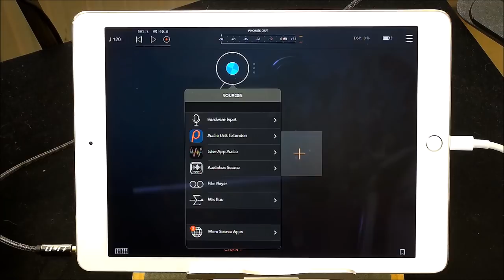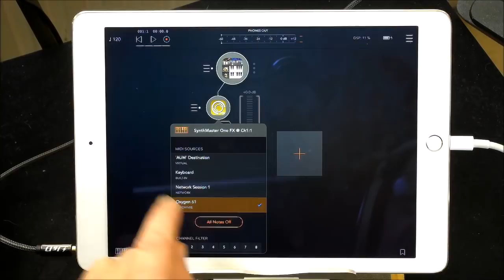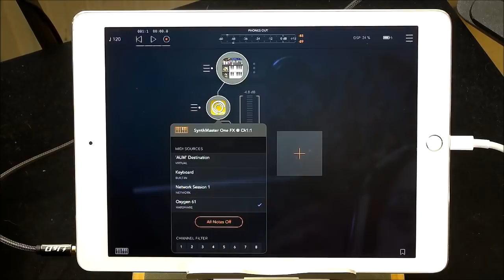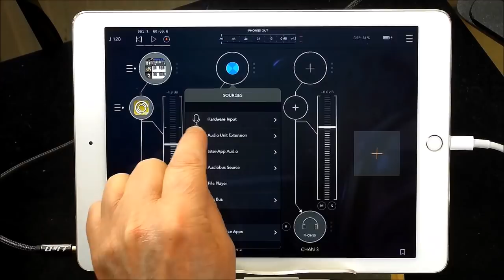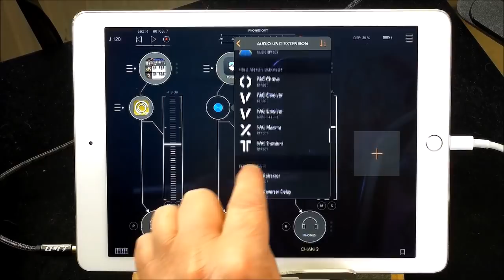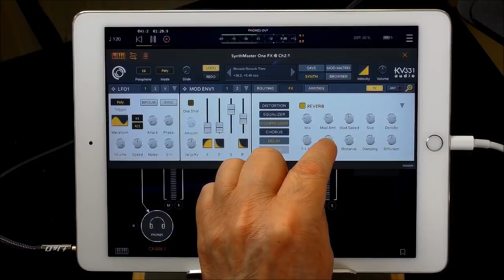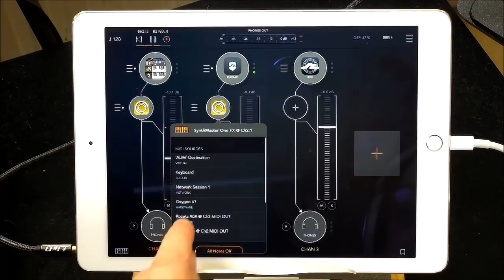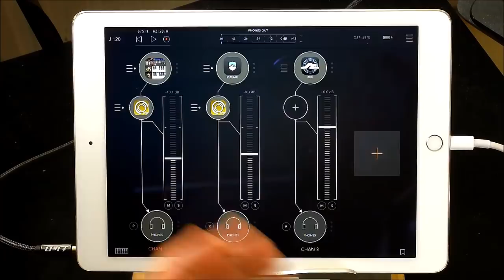How To Set Up & Use SynthMaster One As An AUv3 Effect - iPad Tutorial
Check Out The KV331 Audio Site For All The Latest Deals And Offers

You can get SynthMaster One here at the App Store

You can get Galileo 2 Organ here at the App Store

You can get Rozeta Midi Suite here at the App Store

You can get Ruismaker Drum Machine here at the App Store

You can get AUM Audio Mixer here at the App Store